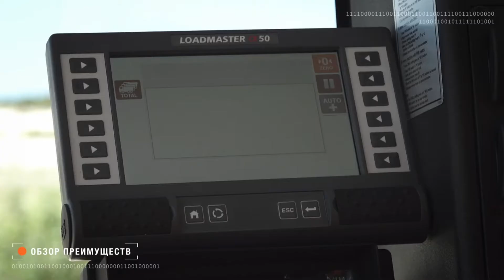Преимущества фронтального погрузчика LiuGong CLG856H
LiuGong CLG856H – фронтальный погрузчик высочайшего уровня и класса, который не имеет аналогов по цене и качеству, является наиболее привлекательным из всей линейки большегрузных машин. Надежность, эффективность, комфортность, экономию позволяют, в том числе, обеспечить мировые комплектующие. На погрузчике установлены все мировые комплектующие, такие как, двигатель Cummins (США), гидравлика Kawasaki (Япония), мосты и трансмиссия ZF (Германия). Все комплектующие оригинальные и взаимозаменяемы.

ООО «Альфаран» – официальный дилер LiuGong на территории Республики Беларусь.